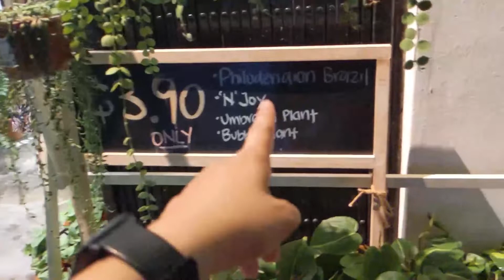VLOG 1691: MAY NAKITA DAW ANG MAGTATAWAS? 😲😥 | DINAYONG PLANT SHOP (Mar 26 2021) | PINOY IN SG